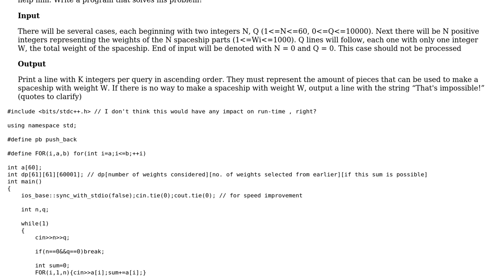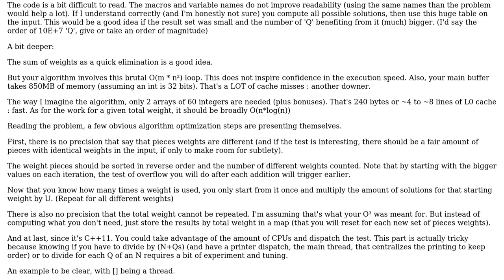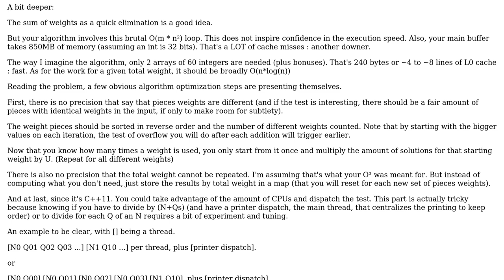Code Review: JARJAR challenge on SPOJ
With thanks & praise to God, and with thanks to the many people who have made this project possible! You are responsible for your own actions.